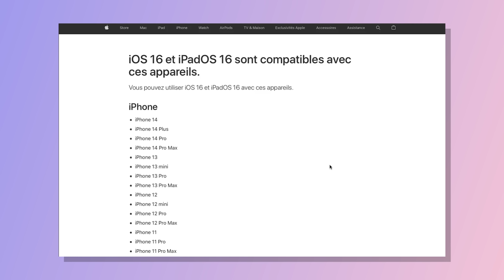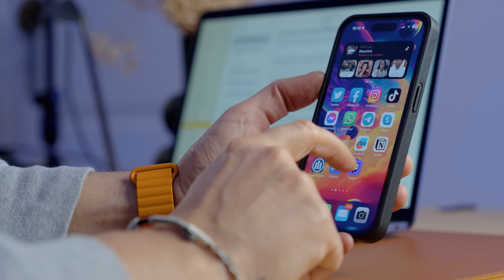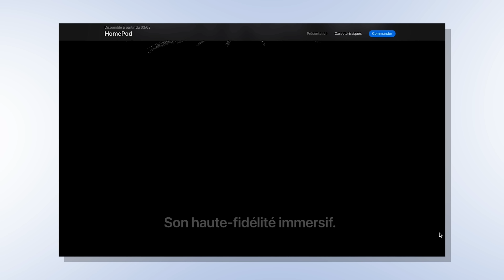iOS 16.3 dispo, toutes les nouveautés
iOS 16.3 arrive enfin en version finale ! Il était temps ! Et en attendant de pouvoir l'installer sur votre iPhone, voici une vidéo récap de toutes les nouveautés apportées par cette version. Une version qui prépare aussi l'arrivée d'un tout nouveau produit...

TIMECODE

00:00 - Intro
01:02 - De nouveaux fonds d'écran et du mieux pour la sécurité
02:11 - Les corrections de bugs
03:30 - Une version qui prépare l'arrivée du HomePod 2
05:11 - Et ensuite ?

MON MATOS

🔥 Boîtier principal
🔥 Boîtier secondaire
🔥 Zoom pour la vie de tous les jours